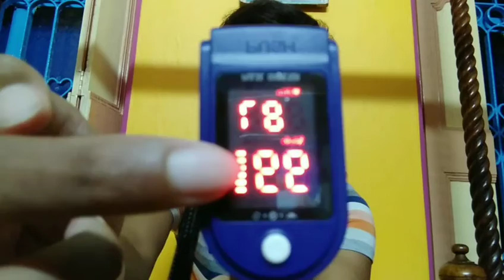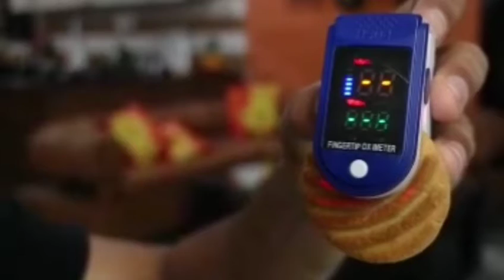Oximeter - Original or Duplicate?